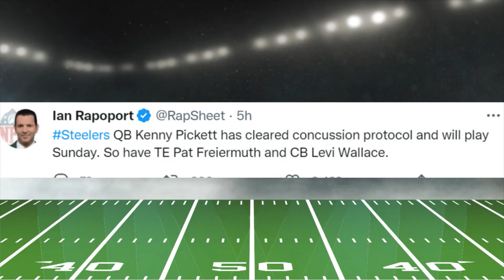Breaking News! Three Pittsburgh Steelers Are cleared from Concussion protocol.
Go Steelers!!